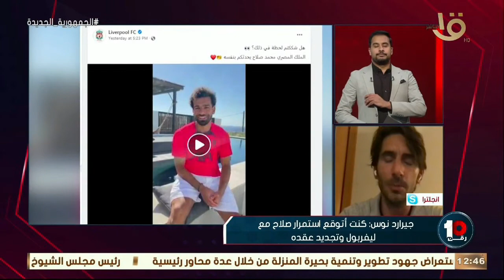جيرارد نوس مدرب ليفربول السابق: توقعت تجديد محمد صلاح مع ليفربول وسيحقق المزيد من البطولات مع الريدز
رقم 10 |جيرارد نوس مدرب ليفربول السابق: توقعت تجديد محمد صلاح مع ليفربول وسيحقق المزيد من البطولات مع الريدز